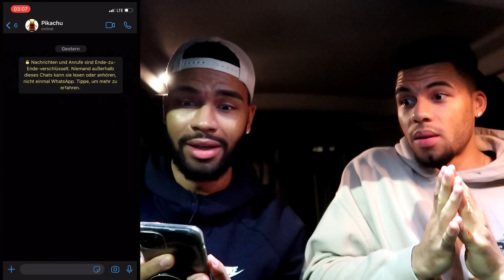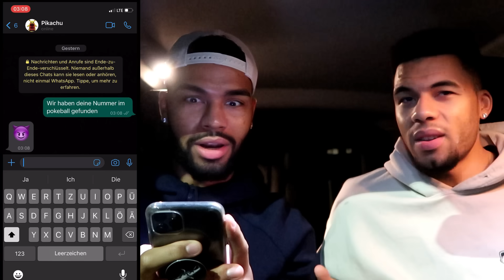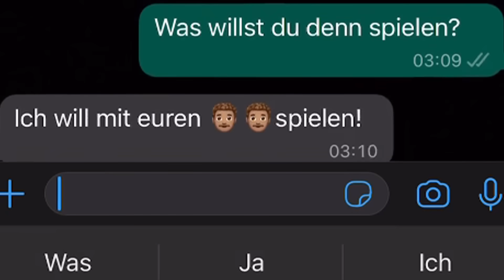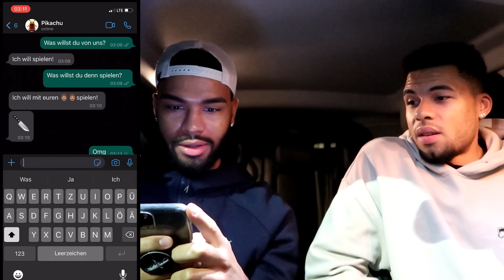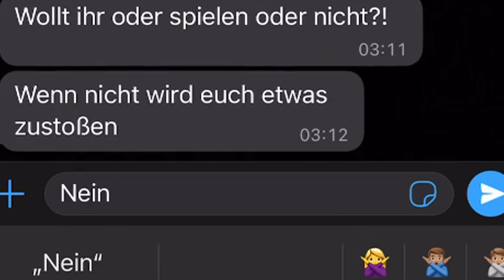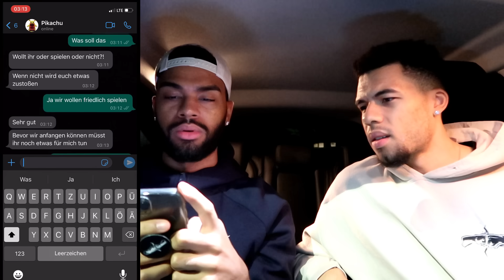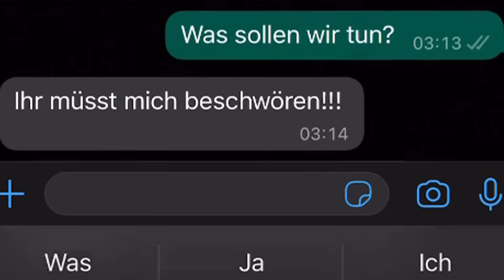KAUFE & ÖFFNE NIEMALS POKEMON PIKACHU HAPPY MEAL VON MCDONALDS UM 3 UHR NACHTS !!! (GRUSELIG)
Unser Equipment:
*Vlog Kamera